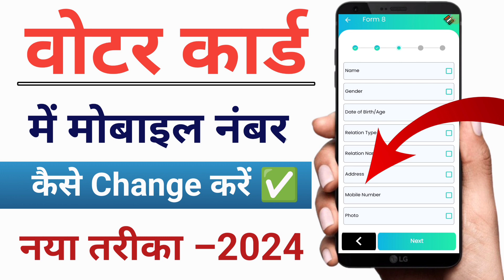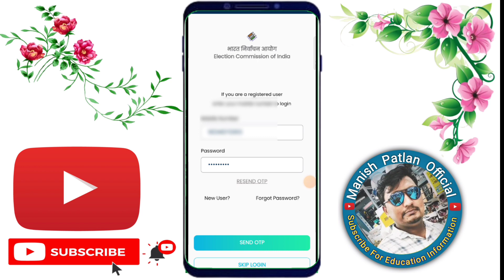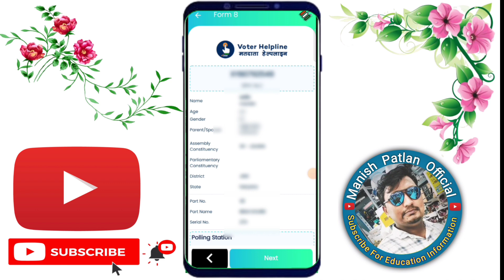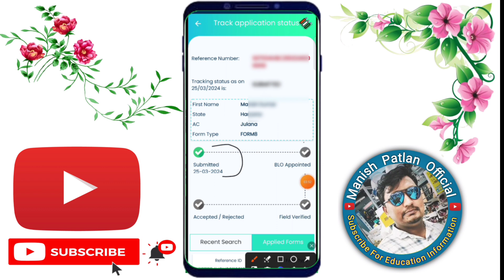voter card me mobile number kaise jode 2024 | how to change phone number in voter id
es video me bataya gya hai ki voter card me mobile number kaise jode.

voter id card me mobile number link kaise kare
वोटर आईडी कार्ड में मोबाइल नंबर लिंक कैसे करें
voter id card me mobile number kaise jode
voter id card correction online
voter id card mobile number link
how to link mobile number to voter id